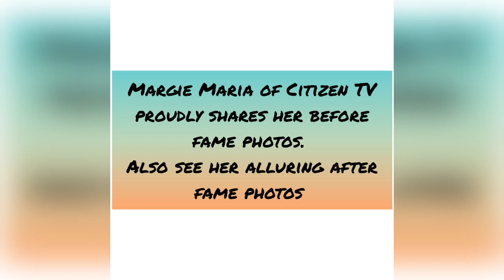MARGIE OF MARIA CITIZEN TV PROUDLY SHARES HER BEFORE FAME PHOTOS(See her alluring after fame photos)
Welcome to Entertainment Room,your favorite entertainment channel that brings you updates on African celebrities lifestyle,fashion,family,fun and relationships.